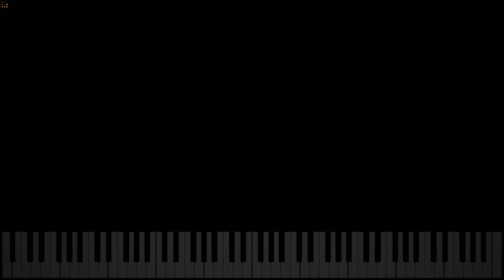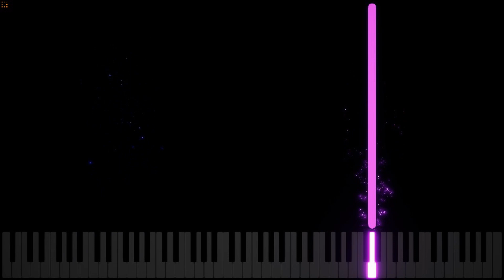OMORI - Stardust Diving (Piano Tutorial | Original Arrangement)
Right hand goes jumpy-jumpy strechy-strechy. This is my arrangement of Stardust Diving. Hold the last note!

The original song was composed by Pedro Silva for the game Omori